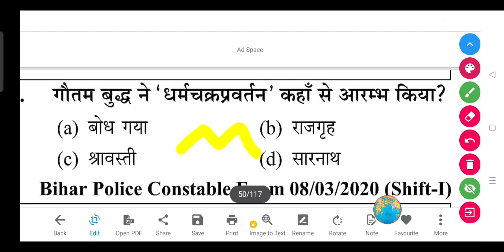गौतम बुद्ध ने 'धर्मचक्रप्रवर्तन' कहाँ से आरम्भ किया?